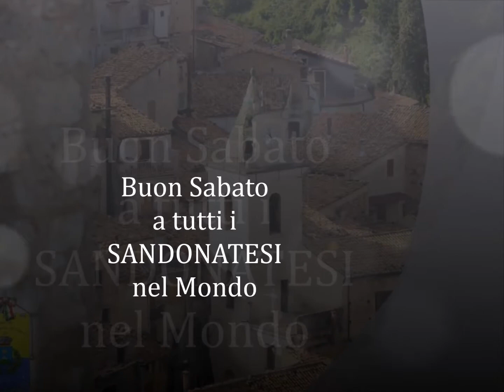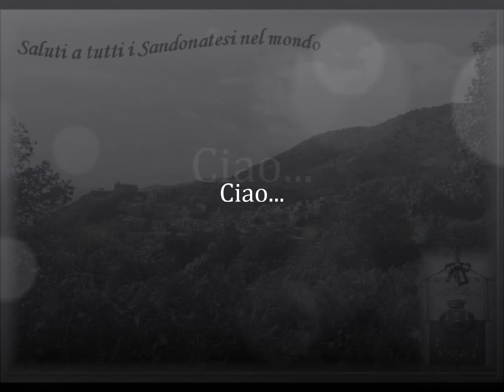Paese mio...Paese Vostro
San Donato di Ninea